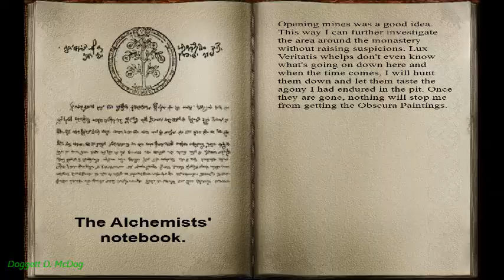TRLE: Forgotten Remnants - (Level 1) Abandoned Mines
Name: Tomb Raider: Forgotten Remnants
Author: Caesum
Game Number: 2749
Data: 8 - Nov - 2014
Type: Tomb Raider 4
Class: NC

SECRETS:
1/6 - Golden Rose - 1:56
2/6 - Golden Rose - 4:20
3/6 - Golden Rose - 12:27

KEY ITEMS:
From Miner's Diary, Part One - 2:19
Desert Eagle - 3:09
Lift Plug - 3:24
LaserSight - 4:45
From Miner's Diary, Part Two - 6:44
Lift Plug - 10:32
Crowbar - 13:43
Lift Plug - 15:41
The Alchemists' Notebook - 15:51
From Miner's Diary, Part Three - 16:16